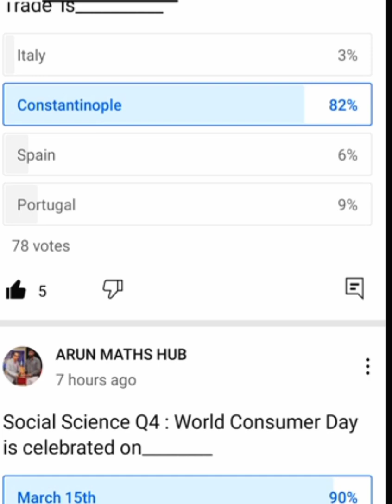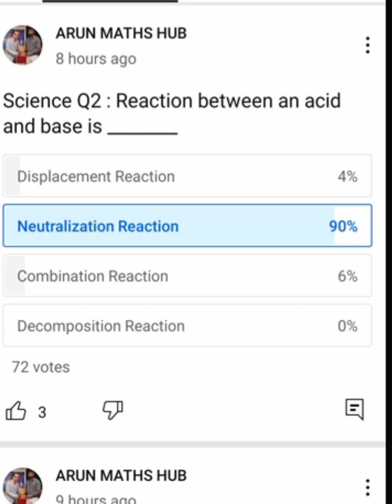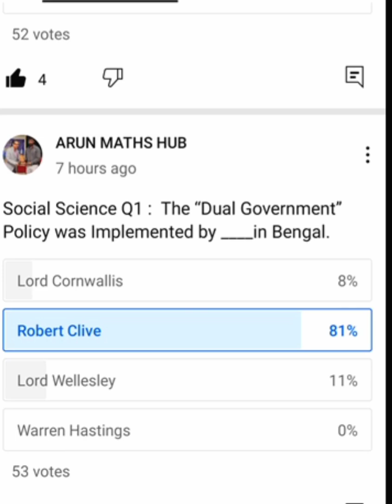SSLC EXAM 2022 Very Important Questions Maths Science and Social Science